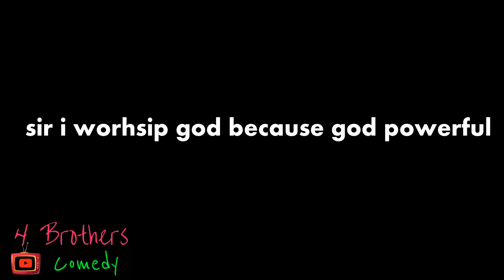Worship (4 Brothers Comedy)